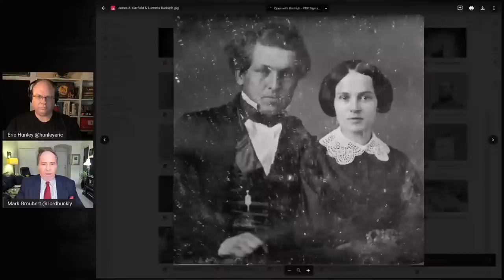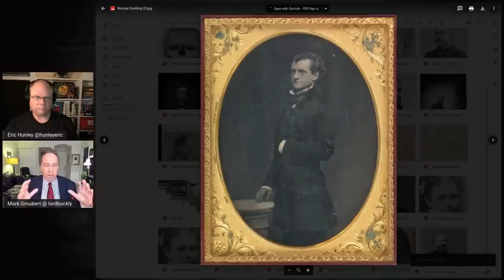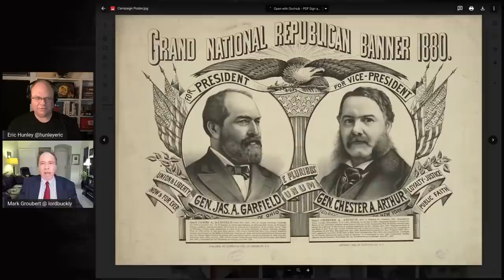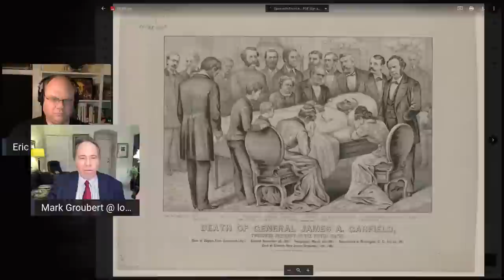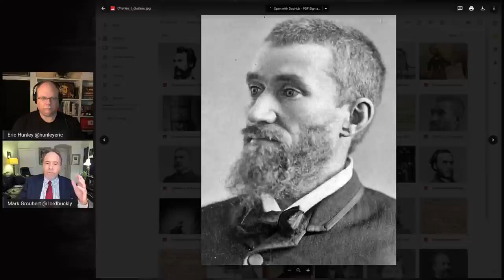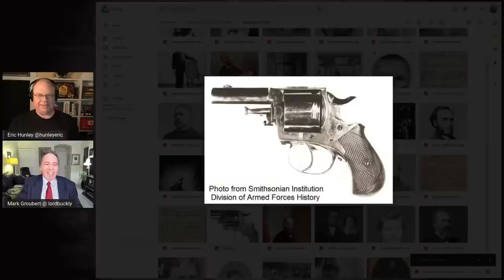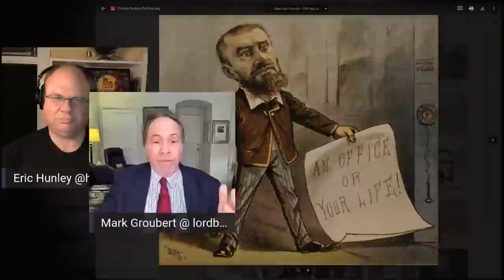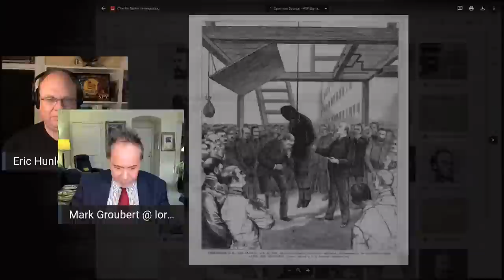The Assassination of James A. Garfield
James A. Garfield attacked political corruption. He was assassinated after 200 days. Is anyone surprised?
There is much more to this story.